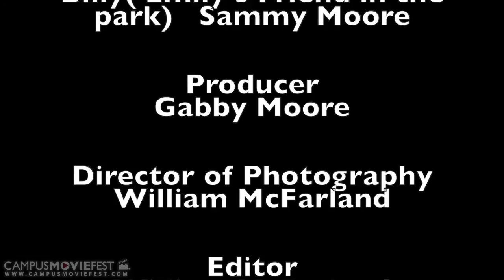Sick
A psychological thriller in which love has taken a fateful turn.

Created by SGMM at Stetson University in 2015 as part of Campus MovieFest, the world’s largest student film festival.

Cast & Crew :
Gabby Moore - Captain, Director, Producer, Writer of the Story Sick, Casting Director, Actor, Makeup, Wardrobe, Location Scout
with
William McFarland - Director of Photography, Editor, Adapted Script
Marie Moore - Actor
Sammy Moore - Actor
Frank Anthony DiMarco - Actor
Adam Cooper - Actor

Make sure to check out this video and thousands more on the Campus MovieFest